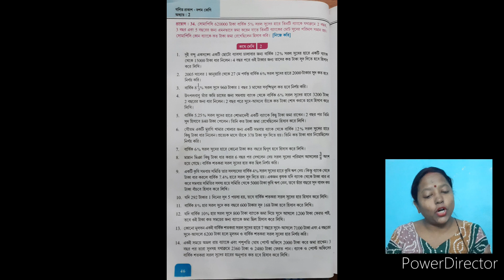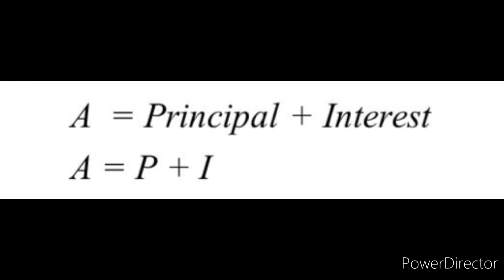West Bengal board class 10 maths-2nd chapter Ex-2-#1